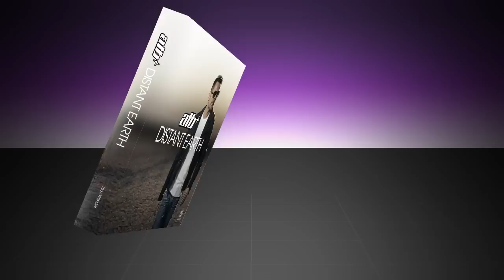ATB -- Distant Earth (Official Minimix HD)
New album „neXt“ - OUT NOW!